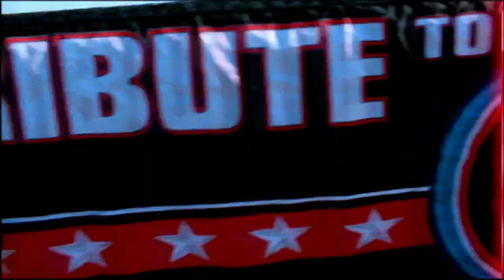WWE's tribute to the United States Military: Tribute to the Troops, December 19, 2012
WWE honors the United States Military.